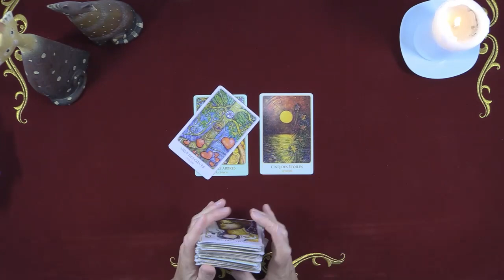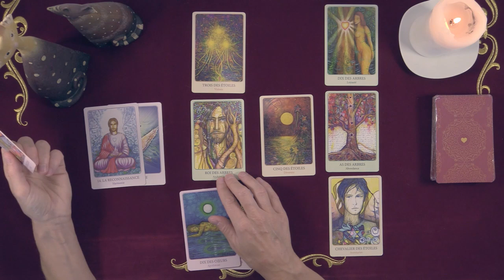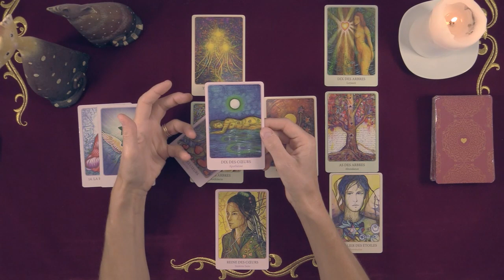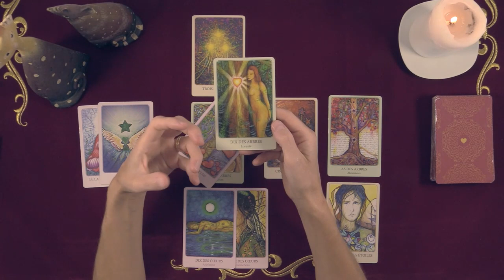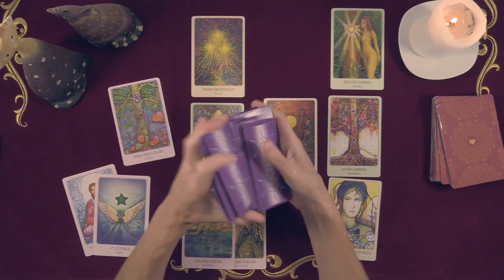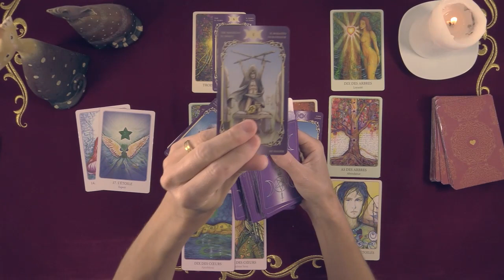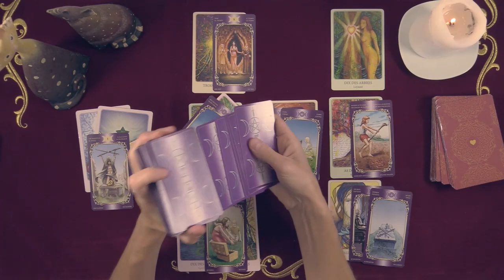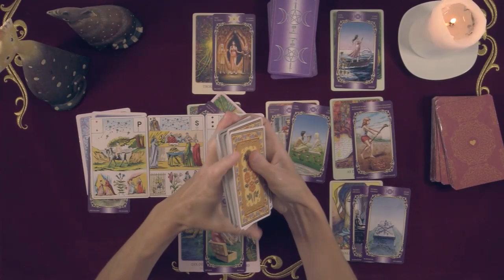AMOUR VIERGE Août 2020 - Ouvrez votre coeur : l'Amour est au rendez-vous !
Vous l'attendiez avec impatience : votre tirage sentimental d'Août 2020 est en ligne !

Profitez bien de vos vacances et du soleil pour faire le plein d'énergies positives...

Bonne guidance !